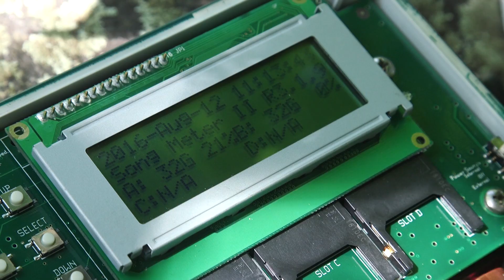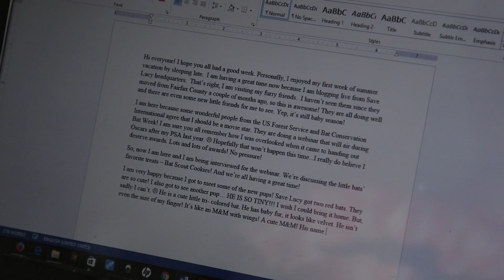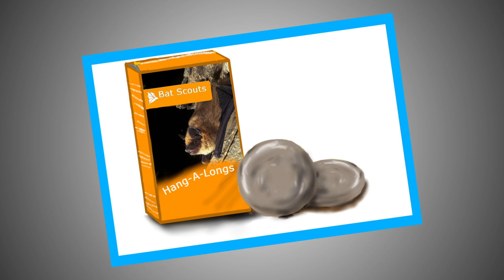Bat Squad! - Amazing Bats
The Bat Squad! are excited to share with you what makes bats amazing animals! From tiny echolocating bats to big fruit eating flying foxes, these fascinating creatures can be found all around the world and even in your own backyard!